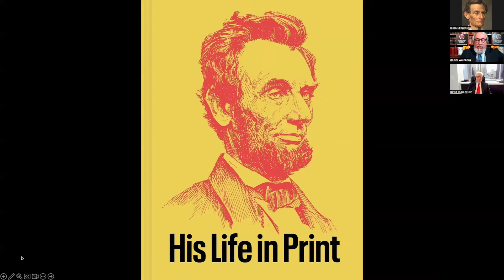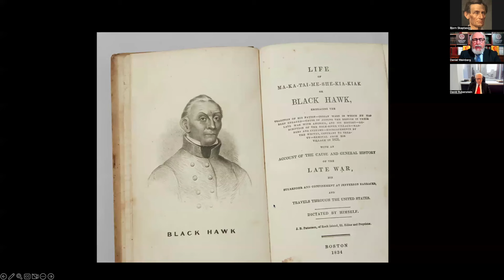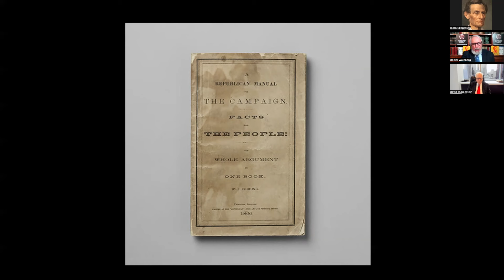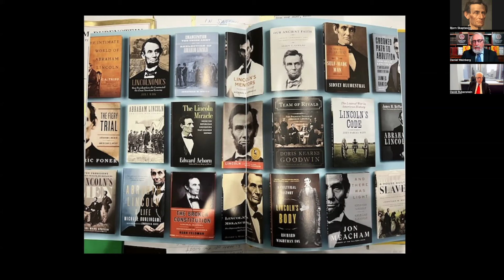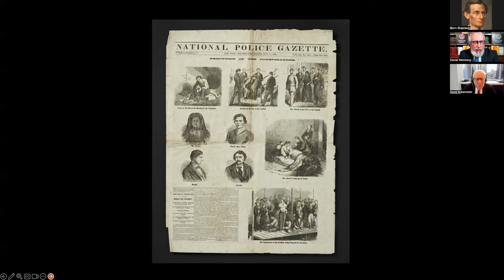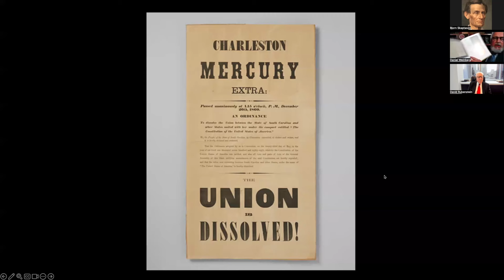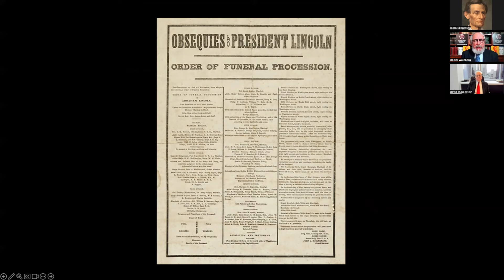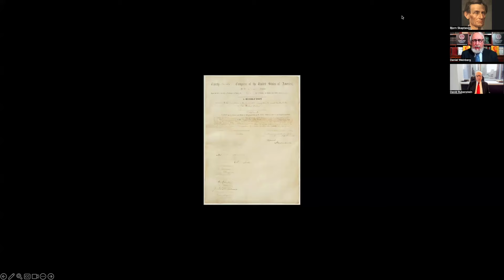David Rubenstein on A Higher Calling & Abraham Lincoln: His Life in Print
On October 17, 2024 David Rubenstein joined Daniel Weinberg at Abraham Lincoln Book Shop to discuss The Highest Calling, David's new collection on interviews about the American Presidency. They also discussed David's forthcoming book (December, 2024) Abraham Lincoln: His Life in Print.